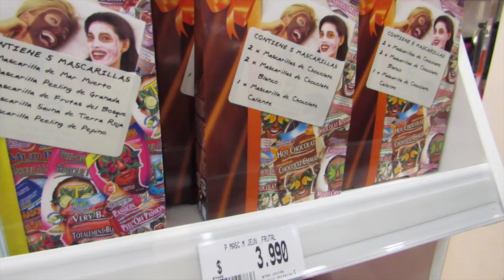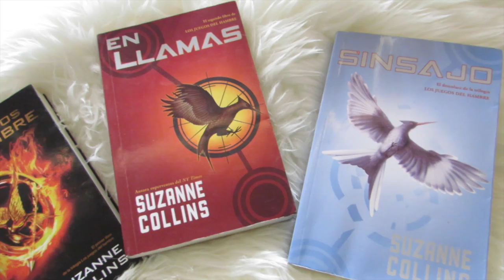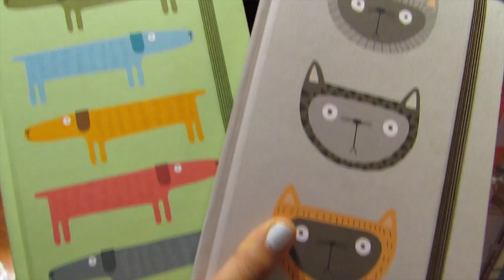Guia de regalos - Mujer ♥ Lmaquillaje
♥ Burts Bees (Valor aprox 14.000 pesos)
♥ Brochas (Farmacia Ahumada, Video: Alto las condes)
♥ Set Cremas y Mascaras
Mascaras: 2.990 pesos
Cremas (video) Falabella 12.990 pesos
♥ Camara (49.990 pesos)
Ej. Rollos con diseño
♥ Sagas
Juegos del Hambre Amazon
♥ Libros Belleza
Lauren Conrad Beauty
♥ Libretitas
- Las que mostre 10.000 pesos las grandes 7.000 pesos las mas chicas (Libreria Antartica)
♥ Chocolates

♥ Si quieres contactarme para hacer una colaboración, para que te responda una duda de forma personal o por negocios, hazlo a: .

Besos Mil - Ale!l